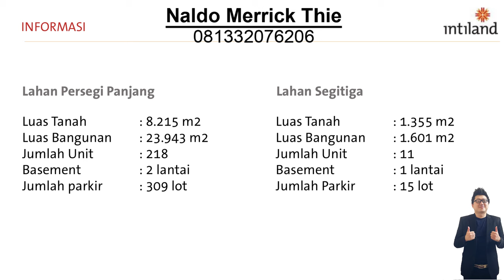New product knowledge ROSEBAY ( LOW RISE RESIDENCE0 by INTILAND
More info abour ROSEBAY (LOW RISE RESIDENCE) :

NALDO MERRICK THIE
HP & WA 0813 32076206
FB page & IG @naldoxmarks
Atau klik link di bawah ini untuk WA Naldo langsung:
goo.gl/72MVZi
XAVIER MARKS WIYUNG